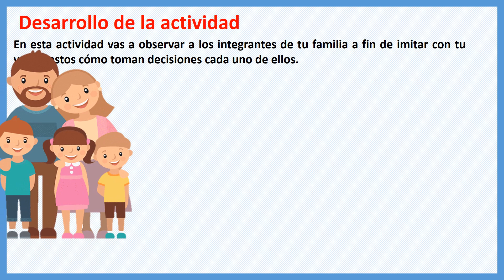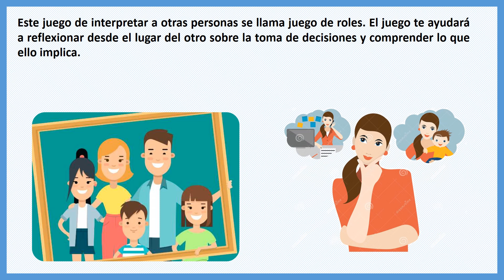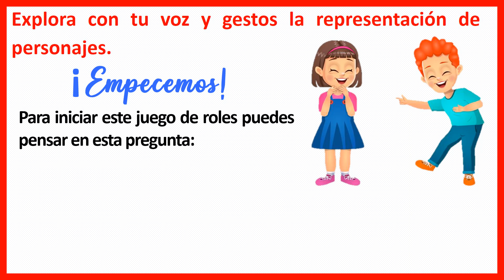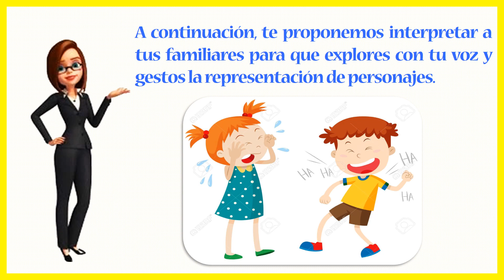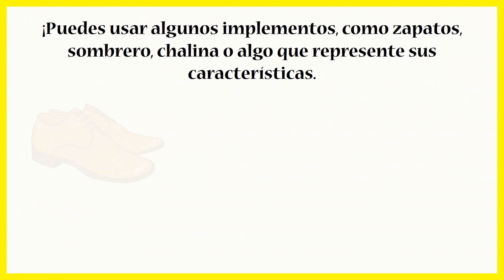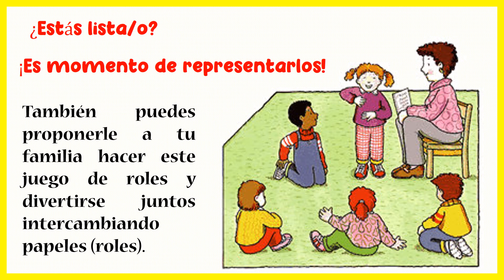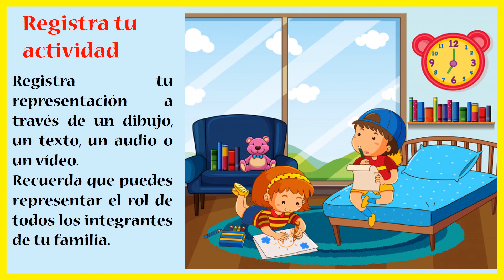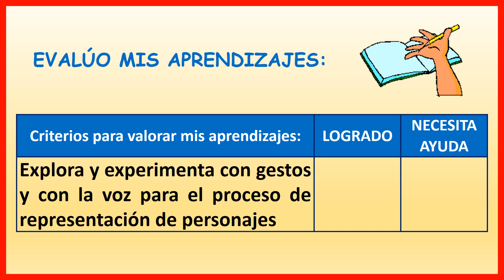DÍA 4: EXPLORAMOS CON NUESTRAS VOCES LA REPRESENTACIÓN DE PERSONAJES- ARTE Y CULTURA 5° Y 6°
Hoy nos divertiremos trabajando el área de Arte y cultura junto a nuestra familia intercambiando roles.